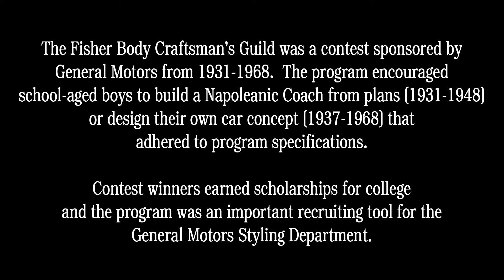FBCG Walter Stewart 1962 Age 17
The featured item is a part of the AACA Library & Research Center's collection of hand made Fisher Body Craftsman's Guild model cars. The program encouraged school-aged boys to build a Napoleanic Coach from plans (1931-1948) or design their own car concept (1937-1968) that adhered to program specifications.  Contest winners earned scholarships for college and the program was an important recruiting tool for the General Motors Styling Department.